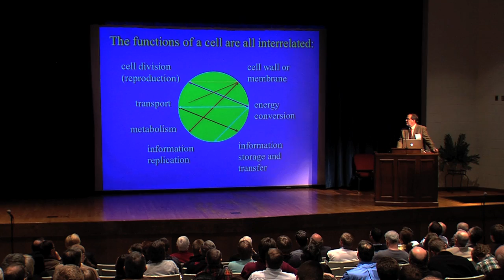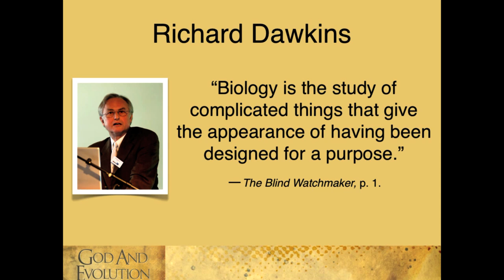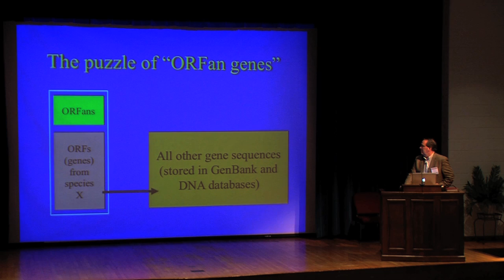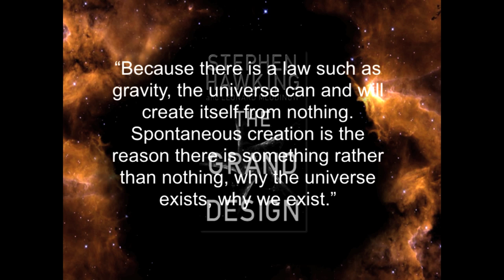Science and Faith: God and Materialism (Westminster Theology Seminary Conference DVD)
Publisher's Description: Are human beings and the rest of nature the result of purposeful design or undirected matter and energy? What is the actual scientific evidence for a materialist worldview? Does materialism help or hinder the operation of good science? And what impact has materialism had on culture, including Biblical studies and theology? Explore these questions and more through this multiple-DVD set featuring more than 10 hours of presentations from the Westminster Conference on Science & Faith: God and Materialism, held at Westminster Theological Seminary in Philadelphia in April 2011.

The conference sessions examine the conflicting worldviews of theism and materialism; the widespread impact of materialism on science, ethics, society, Biblical studies and theology; the latest scientific evidence against materialism and for intelligent design in biology and cosmology; and the positive implications of modern science for theism.

Speakers include:

Westminster Theological Seminary Faculty

Dr. Vern Poythress, author of Redeeming Science
Dr. K. Scott Oliphint, author of Reasons for Faith
Dr. Jeffrey Jue, author of Heaven Upon Earth
Dr. Brandon Crowe, lecturer in the New Testament
Dr. Peter Lillback, author of George Washington's Sacred Fire.

Discovery Institute Fellows

Dr. Guillermo Gonzalez, co-author of The Privileged Planet: How Our Place in the Cosmos is Designed for Discovery
Dr. Jonathan Wells, author of The Myth of Junk DNA and The Politically Incorrect Guide to Darwinism & Intelligent Design
Dr. Paul Nelson, co-author of the textbook Explore Evolution
Dr. Jay Richards, editor of God & Evolution: Protestants, Catholics and Jews Explore Darwin's Challenge to Faith
Dr. John West, author of Darwin Day in America: How Our Politics and Culture Have Been Dehumanized in the Name of Science